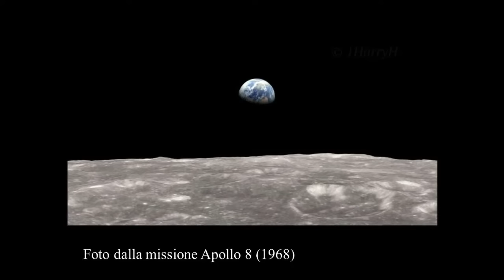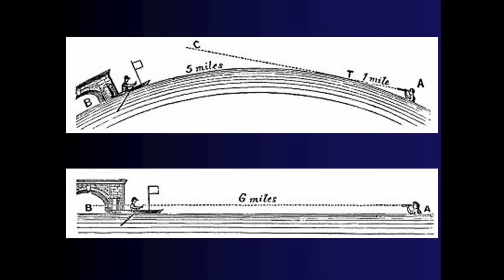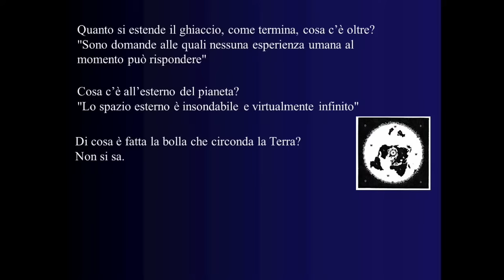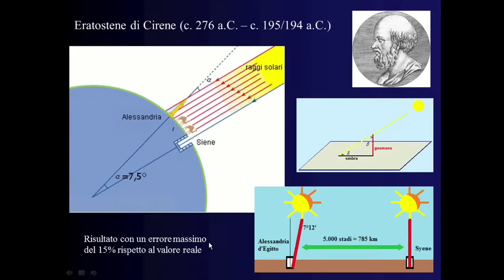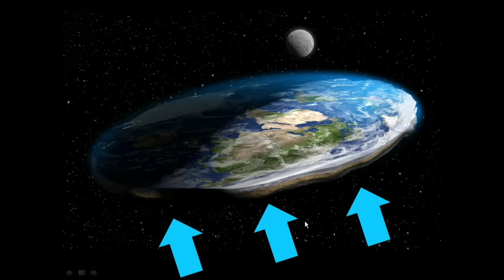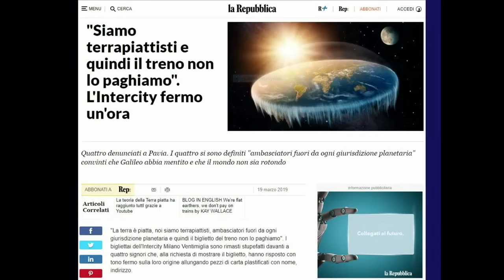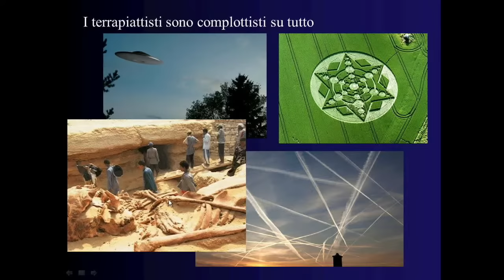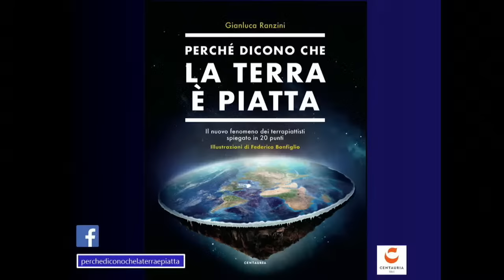Perchè dicono che la Terra è piatta?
Le teorie del terrapiattismo si diffondono sempre di più.
Ma com'è nato il terrapiattismo? E chi sono i suoi rappresentanti?

Quarto incontro della rassegna “Alla scoperta dell'Universo” a cura del Gruppo Astrofili Cinisello Balsamo